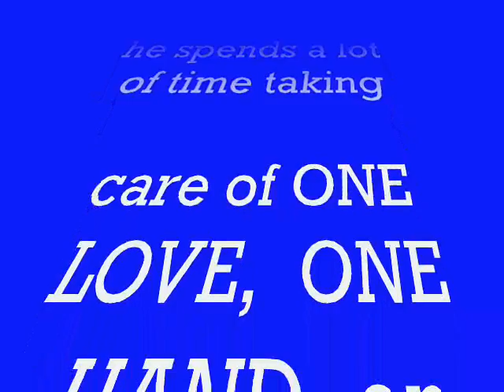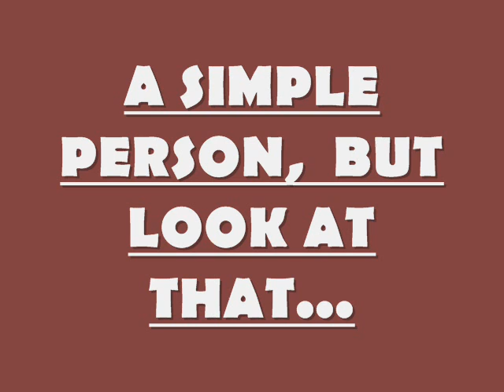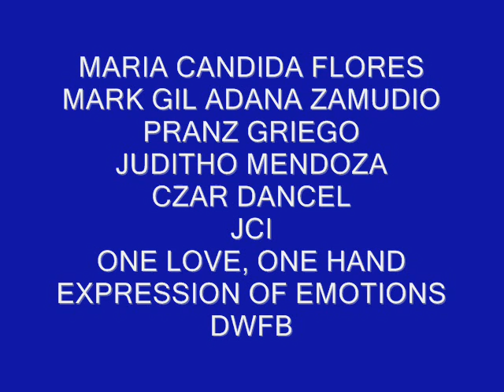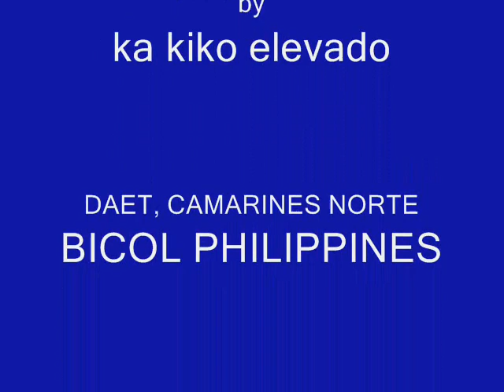RENS TUZON - TOTAL IMAGE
" A  MAN WITH A GOLDEN HAND"                                                                                by :  Ka kiko Elevado - BICOL Philippines